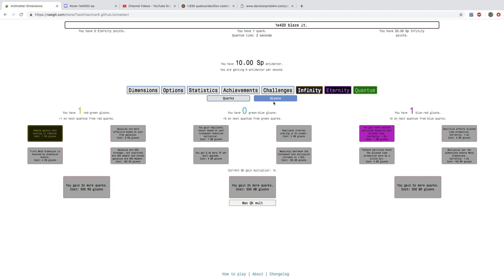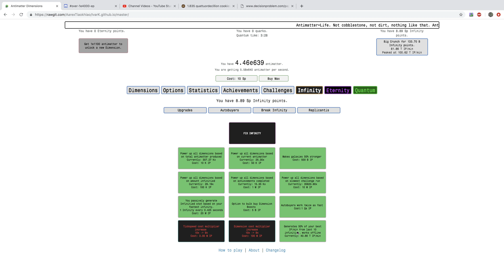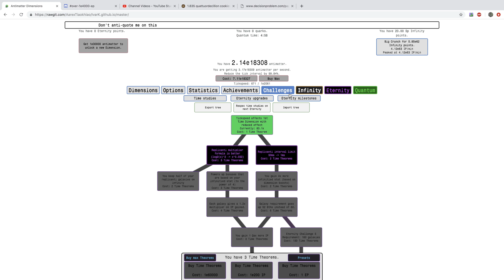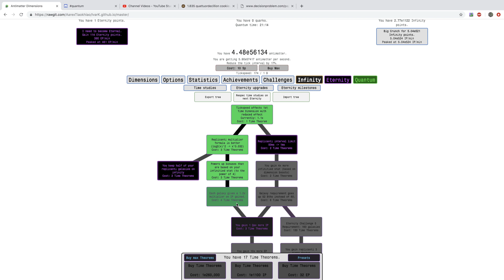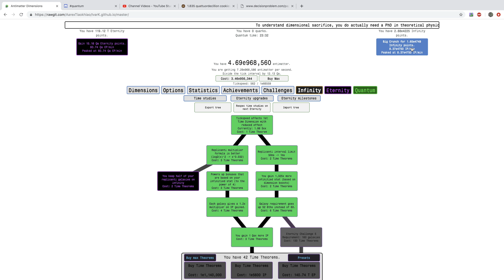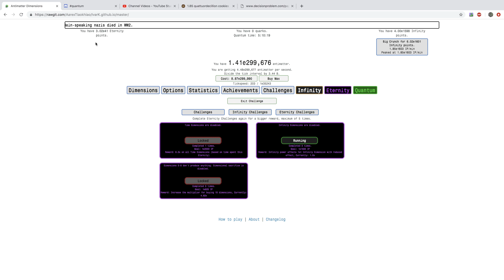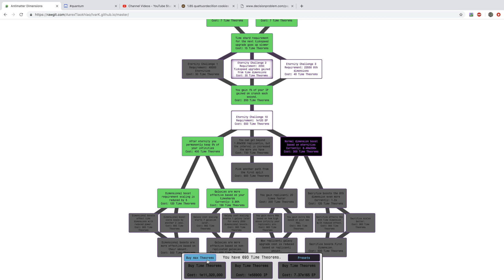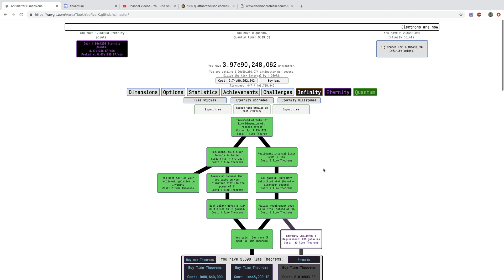Antimatter Dimensions NG+++ Episode 43: GREEN QUARKS!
Finally, I have achieved the holy trinity of quantum: Red quarks, Green quarks, and Blue quarks! Together, they will drastically speed up quantums! Could there be a speedrun coming??? Hope you enjoyed!